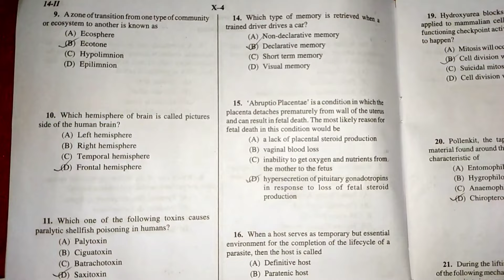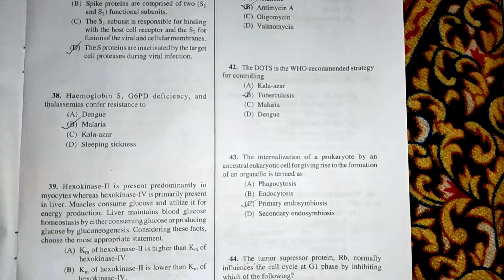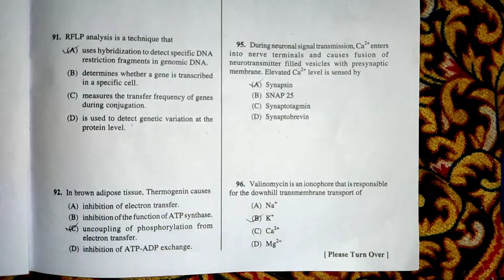WBSET 2022 LIFESCIENCE FULL QUESTION PAPER.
The answers ticked here are not the real answers, they are just attempted by the student.